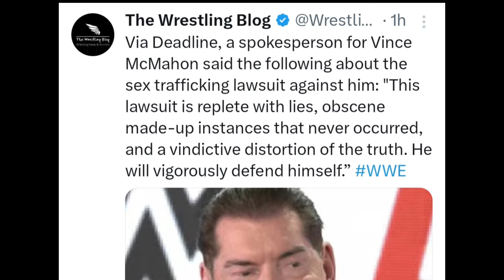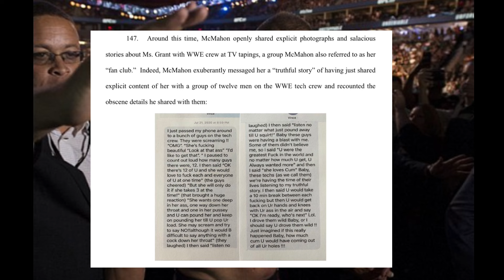Bad News ! Brock Lesnar In Jail, Involved In Sex Scandal.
1. Royal rumble 2024.
2. Royal rumble how to watch.
3.
4. Monday Night raw Full highlights.
5. Dean Ambrose WWE Return.
6. WWE Show.
7. WWE News in Hindi.
8. WWE  Daily news.
9. WWE Update.
10. WWE Update In Hindi